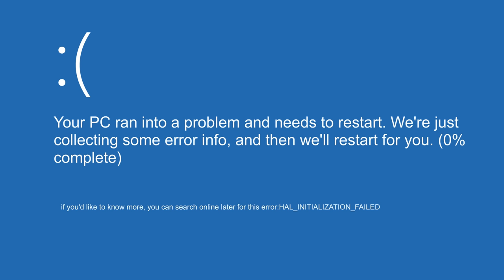Garten of BanBan Chapter 3 Retold - Watch Before BanBan 4 - Fera Animations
What did you think about this Retold video of BanBan Chapter 2? Let us know on Twitter: